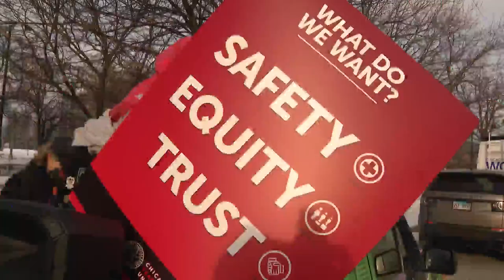Classes canceled in Chicago Thursday as stalemate with CTU continues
Amid a stalemate between Chicago Public Schools and the city's teachers union, CEO Pedro Martinez said Wednesday that he has "no choice" but to cancel classes on Thursday, the second cancellation in as many days.